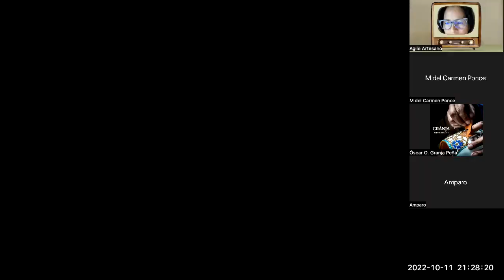Charlando sobre Agiles Latam parte II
Y ahora, nuestra cosecha, retomendo las ideas que nos dieron en los talleres para relacionar las nuevas generaciones con la artesanía...